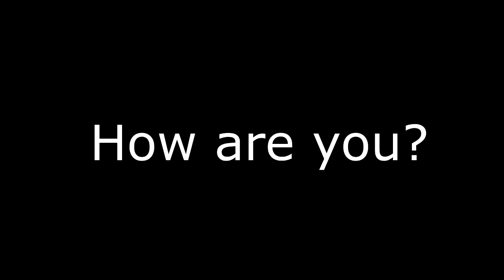How to say basic English phrases in different languages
How do you say basic English phrases in Filipino, Indonesian, Malaysian, Camboadian, Thai, and Korean languages.